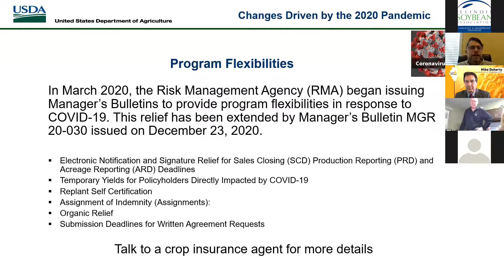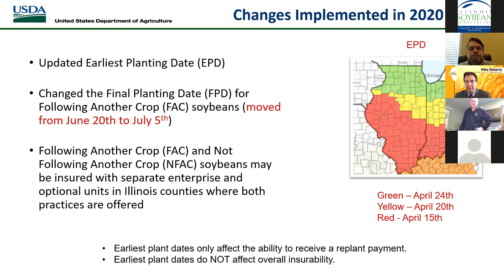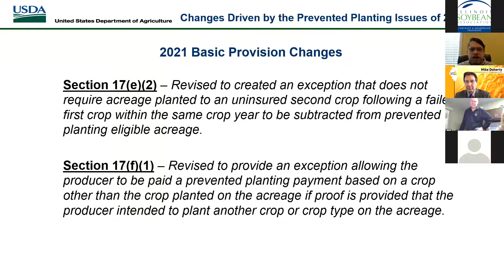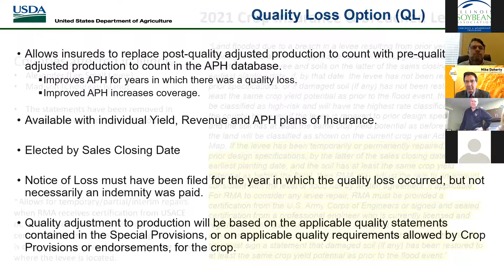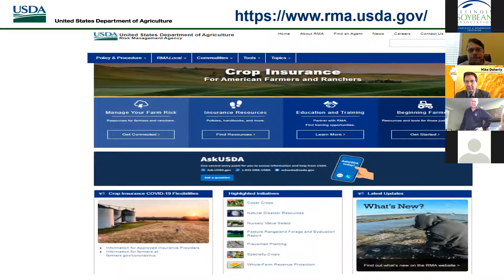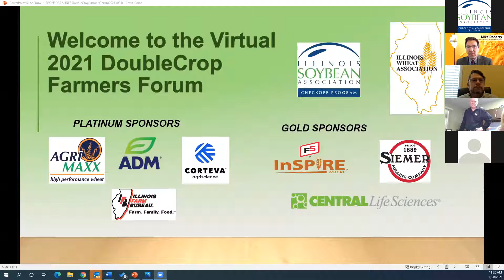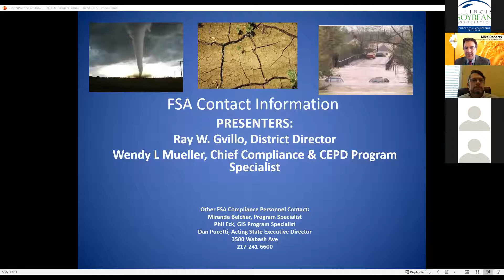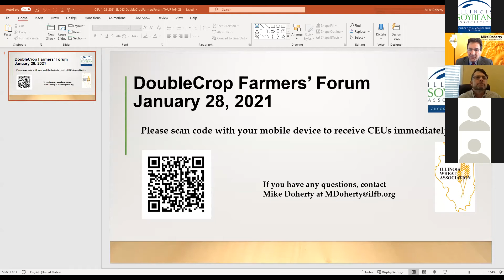Update on Government Programs for 2021 - What Producers Need to Know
Session 4, January 28, 2021
Speakers: Brian Frieden, RMA IL State Director; Wendy Mueller, FSA IL Compliance Chief Program Officer; Ray Gvillo, FSA IL District Director